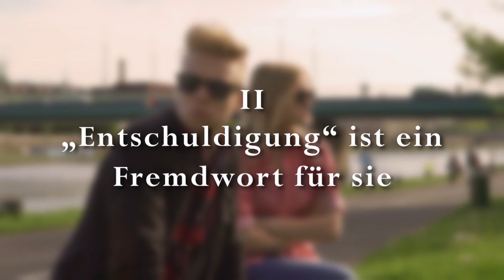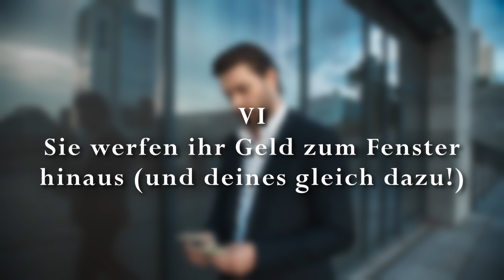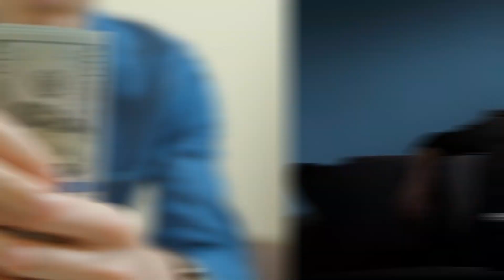DAS tun nur emotional unreife Menschen! (Deshalb tu DU es nicht!)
So erkennst du emotional unreife Menschen.

Emotional unreife Menschen agieren auf dem Niveau eines trotzigen Kindes oder pubertierenden Teenagers. Vom Erwachsensein sind sie so weit entfernt wie die Erde vom Mond, und auf diesen könnte man die geistigen Spätzünder manchmal am liebsten auch schießen, wenn man mit ihnen leben muss. Als Partner*innen wird es uns schon bald so vorkommen, als ob wir die einzigen Erwachsenen in dieser Beziehung sind. Schlimmer noch: Manchmal hat man eine Partnerschaft bestellt und Elternschaft geliefert bekommen. Es ist mühsam und ziemlich aussichtslos, mit solchen Menschen ein vernünftiges Gespräch zu führen, von einer Freundschaft oder Beziehung ganz zu schweigen. Woran du erkennen kannst, dass du es möglicherweise mit einem Kind im Körper eines Erwachsenen zu tun hast, verraten wir dir hier: